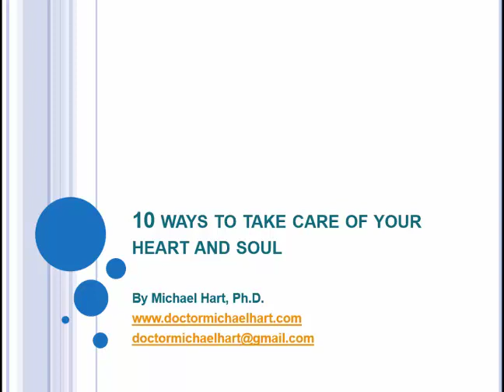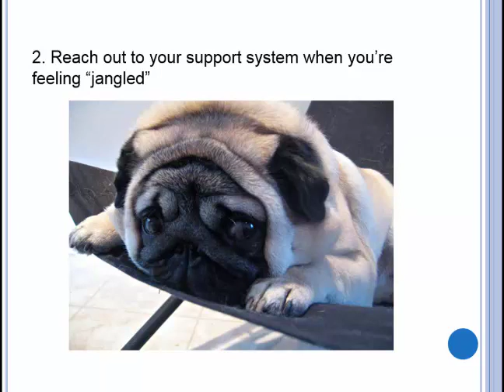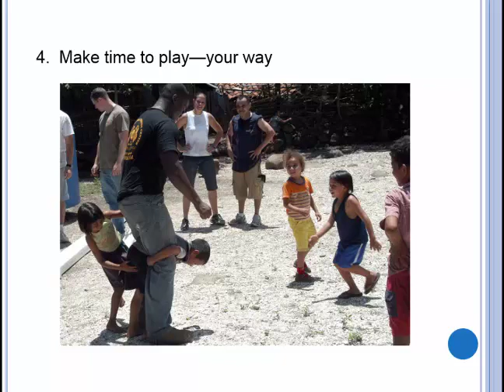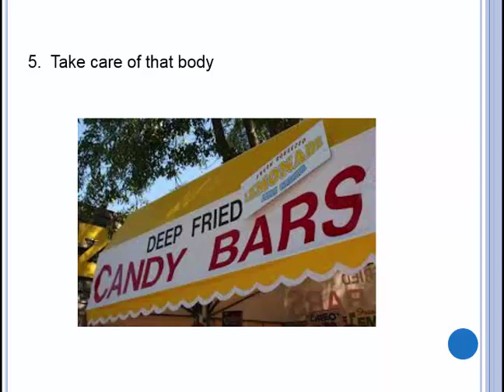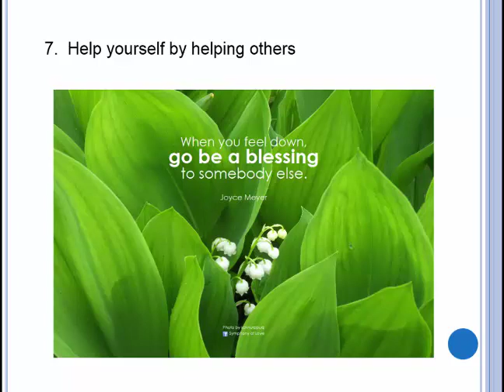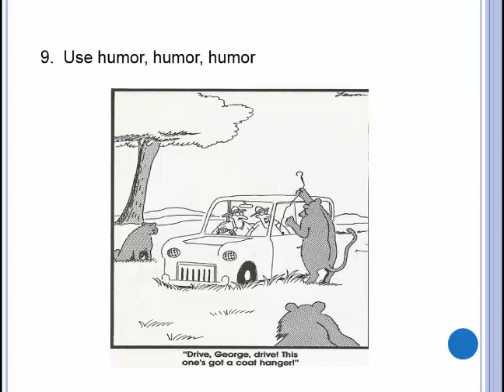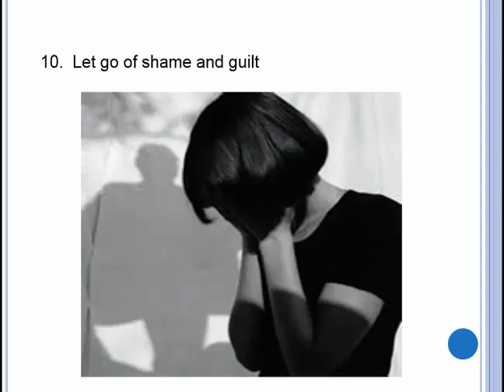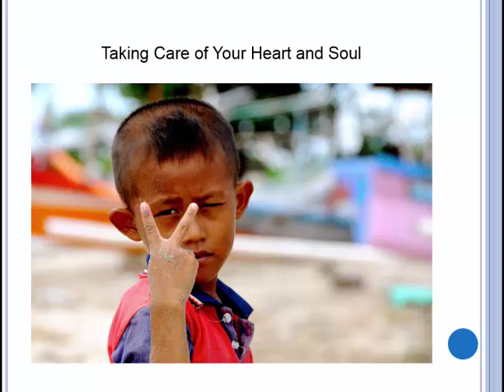10 Ways to Take Care of Your Heart and Soul